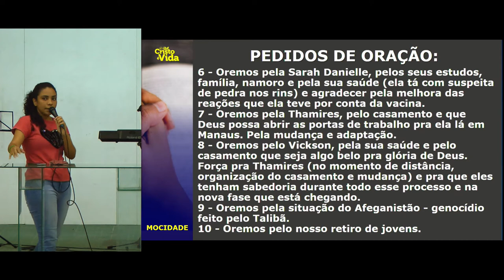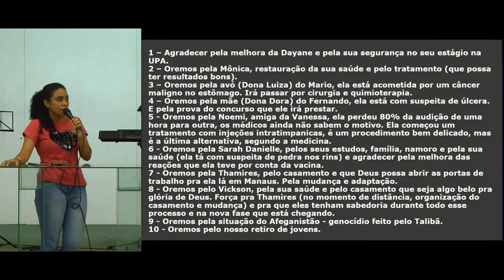MOCIDADE | Fracassar não é uma opção! - Filipenses 1:21 | Héber Bragança | 21/08/2021